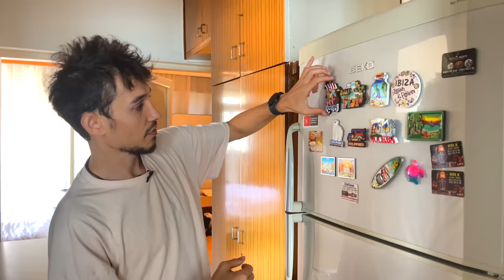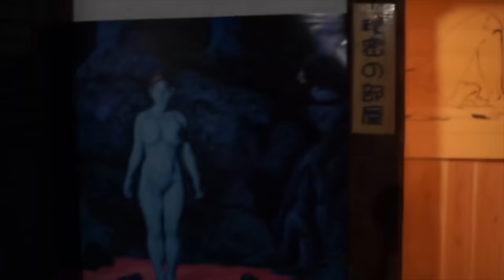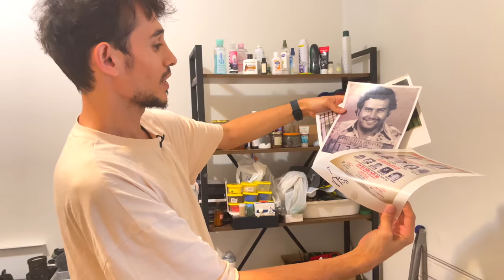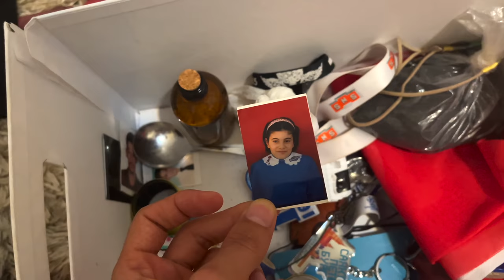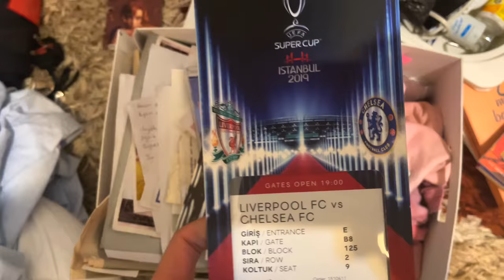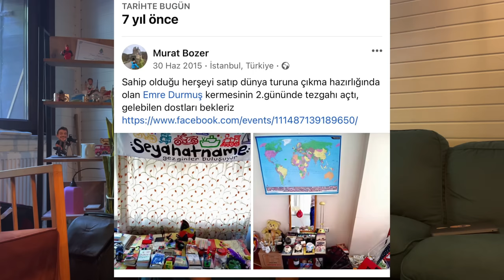3 bin TL Kira Verdiğim BOĞAZ MANZARALI Evim (Ev Turu)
Selamlar ben emre durmuş, bugün 10 milyon tl değerinde ama eve çıkarken 3 bin tl kira verdiğim ev turu videosu yapıyorum. Evden çıkarken size de ev turu videosu yapmak istedim. Hem anı kalsın hem de bir veda videosu olsun istedim.

İstanbul'da ev ve kira fiyatları beni tekrar dijital nomad olmaya teşvik etti. Bir sırt çantası bir ben yollarda olacağım artık.

✈️ Ucuz Uçak Bileti Nasıl Alıyorum?

𝐊𝐮𝐥𝐥𝐚𝐧𝐝ı𝐠̆ı𝐦 Dijital 𝐀𝐫𝐚𝐜̧𝐥𝐚𝐫ı𝐦

(Aşağıdaki linkler bana özeldir ve bir çoğu sizin için ücretsiz kullanma yada indirilimli satın alma avantajı sağlar. Bu linklerden satın alma yaparsanız bana da küçük bir komisyon kazandırır)

🚎 𝐎𝐦𝐢𝐨: En Ucuz, En Hızlı Otobüs, Tren, Uçak hepsini gösteriyor. (Baya iyi)

🔵 𝐆𝐨 𝐜𝐢𝐭𝐲: En ucuz ve en iyi şehir turları (En az %50 karlı)

0:00 İntro
0:27 Üsküdar’daki Evim
0:56 Evim Hakkında
1:40 ÜSküdar’daki Ev Turu
5:55 Japonya Anım
7:40 Kolombiya Anım
8:48 Dünya Turu Anılarım
11:45 Kazakistan Hakkında Bilgiler
12:05 Youtube Açıklama Kısmım
13:28 Ofis Turum
14:00 Soru- Cevap Kısmı
14:19 Minimal Yaşam Tarzım 2
15:39 Çok Okuyan mı Çok Gezen mi?
15:56 Gezerken Para Kazanmak?
16:47 Planlı Yaşamak mı? Anı Yaşamak mı?
17:25 Gezerken Olumsuzlukları Nasıl Görmüyorsun?
18:58 En sevdiğin Youtube Kanalları?
20:17 Ucuz Seyahat Tavsiyen var mı?
20:39 Sende Bir Şeyler Değişti?
23:18 Fransa’ya Gelirsen Takipçilerle Video Çeker misin?
23:43 Enerji ve Sermaye Nerden Geliyor?
23:55 Youtube Olmasa Ne İş Yapardın?
24:25 Şarkıları Nereden Kullanıyorum?
24:35 Para İnsanı Değiştiriyor mu?
24:50 İnsan Ne ile Yaşar?
24:52 Yaşamak için Oslo mu Orlando mu?
25:16 Uçak İptal Olunca Ne Yapmalıyım?
25:48 Eski Hayatın mı Şimdi ki Hayatın mı?
26:17 Vizeleri Nasıl Alıyorsun?
27:00 Karavan Hayatım Hakkında